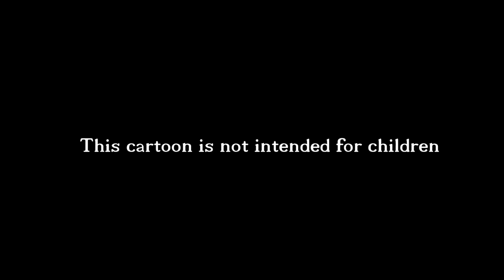"Please Stay Tuned" PILOT Teaser Trailer | WELCOME TO {REDACTED}!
This series is aimed at older audiences and is thus not intended for children.

Support us!
(sharing this video is a free way to support us as well!)
Credits:
Directed by: Corey Beepington
Written by: Madison Iorfino, Mari MacHado and Corey Beepington
Jordan Harrelson as CRT
Lead Character Design: Corey Beepington
Vis Dev: Ava Gisleson and Erin Davis
Layout: Erin Davis and Lucas Merritt
Color:  Livia Shuman
BG paint: Gigi Dutreix
Storyboard/Animation/Compositing/Editing: Corey Beepington
Logo Design: Mari MacHado and Corey Beepington